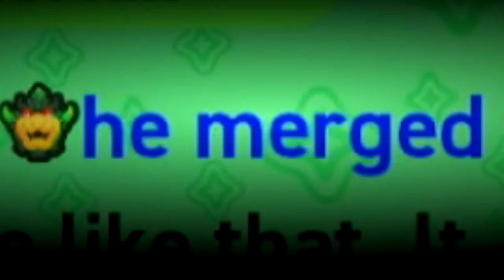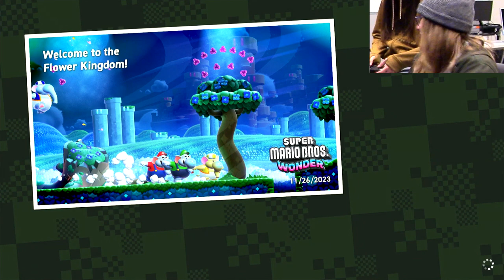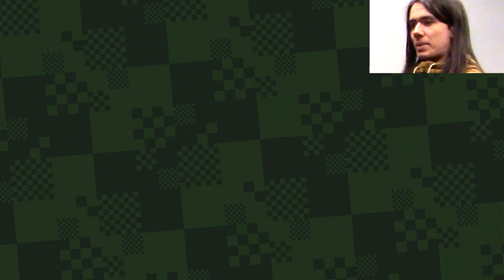The Wonderful Mario of Oz | Super Mario Bros. Wonder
Do you believe in magic? In a young girl's heart, how the music can free her.